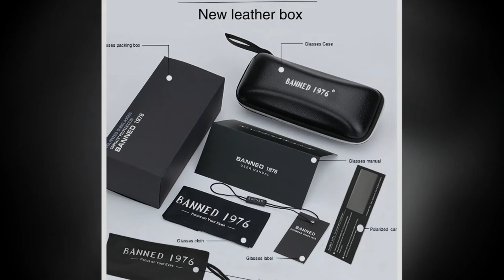Top quality hot Anti glare Polarized Aluminum Sunglasses big size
Brand Name:BANNED 1976
Eyewear Type:Sunglasses
Item Type:Eyewear
Model Number:new Las gafas black fashion uv protection
Lenses Optical Attribute:Mirror,UV400,Anti-Reflective,Polarized
Frame Material:Aluminium Magnesium
Lenses Material:Polaroid
Gender:Men
Style:Pilot
Lens Width:63mm
Lens Height:51mm
Department Name:Adult